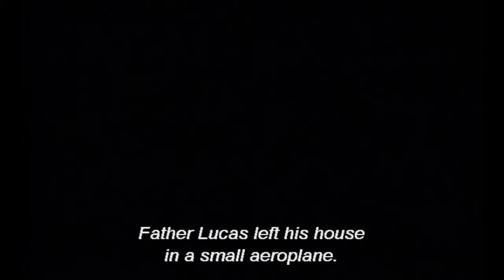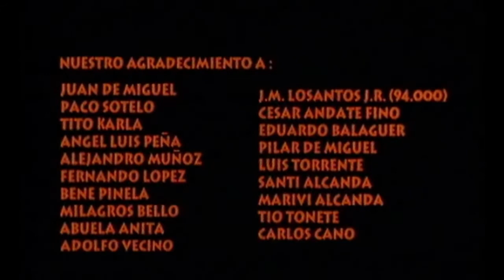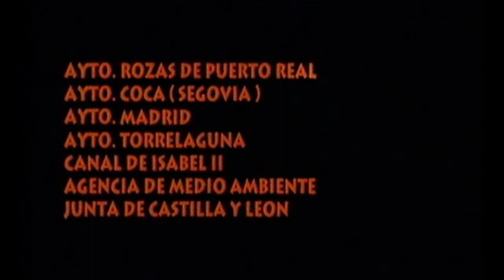El Secdleto de la Tlompeta (The Trompet Secret) classic short film by Javier Fesser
"On the run from the police in a desperate attempt to escape a pair of Civil Guardians, a peaceful gas-station worker embarks on a frenzied road adventure."

Director: Javier Fesser
Writer: Javier Fesser
Stars: Ramón Langa, Pablo Pinedo, Pietro Olivera